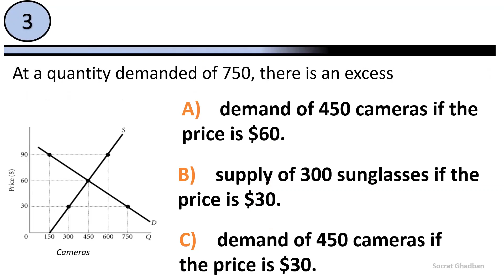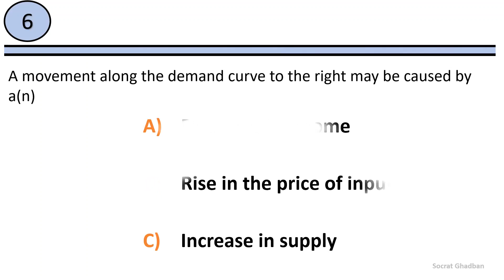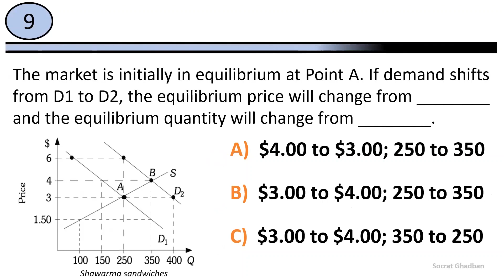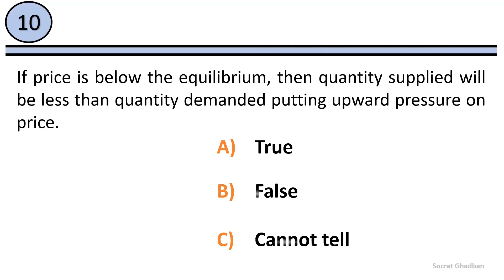Economics quiz Questions and Answers: Demand Supply and Market Equilibrium 2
Practice economics Quiz Law of demand, law of supply and market equilibrium. Solved mcqs of economics  . Economics test, Macroeconomics Exam. Economics questions and answers to test your knowledge. Post your score in the comments below. Economics quick revision. Economics test bank with answers. This list of mcqs covers the basics of economics more precisely the the demand, the supply and market equilibrium.